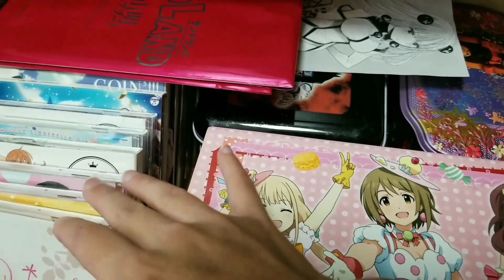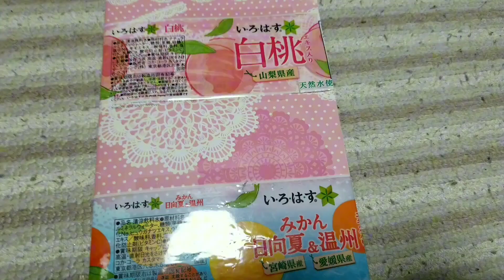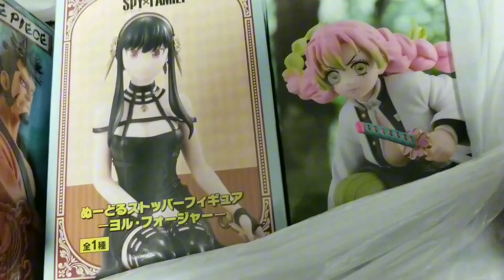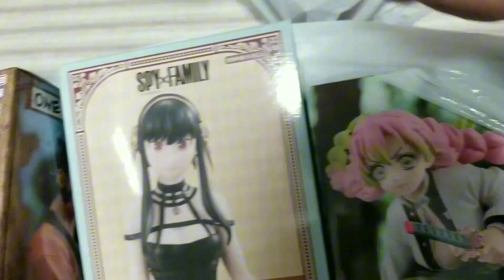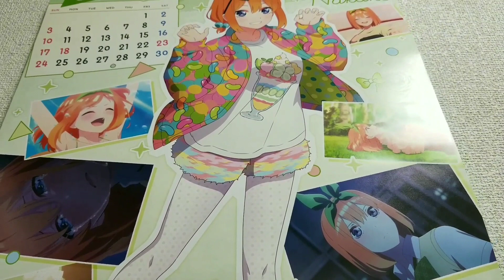趣味や好きな事を教えます。【アニメ】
Ruiの趣味、好きな事、特技など色々教えます。